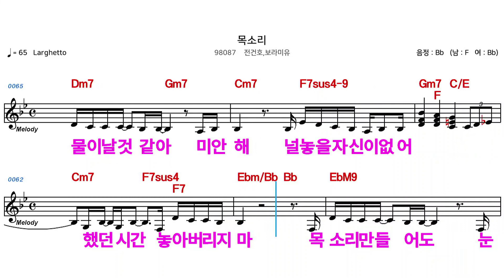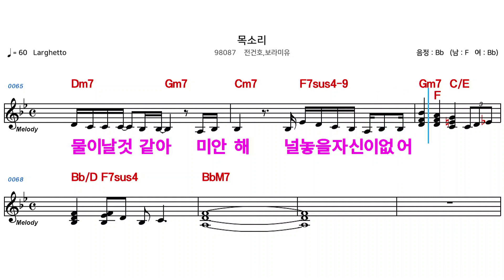(MR) 목소리 - 진건호, 보라미유